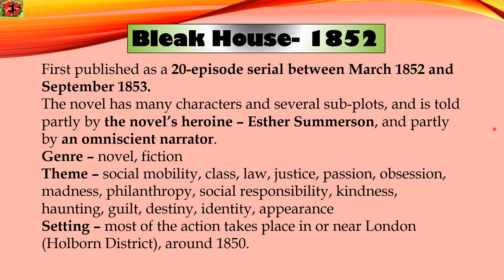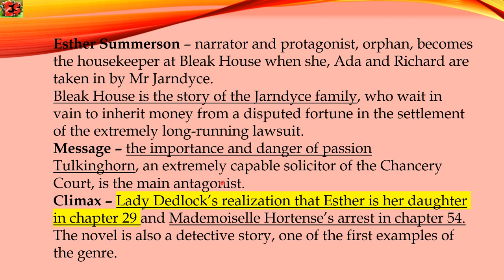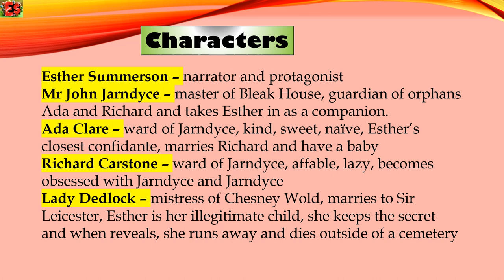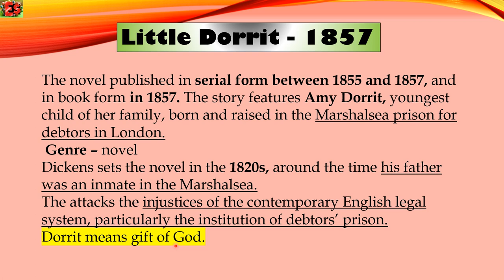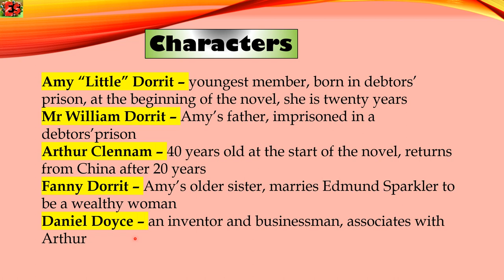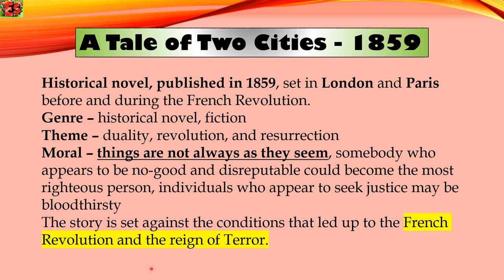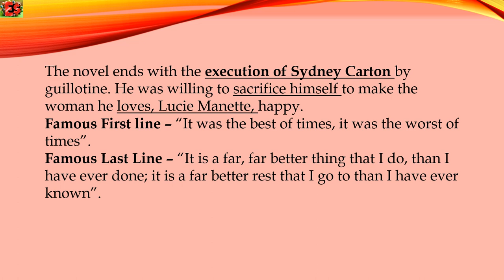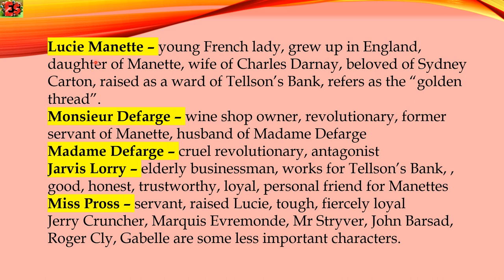Charles Dickens Novelist|| Part III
Hello viewers welcome to the englishstudy channel with new video on Charles Dickens English Novelist Part III and his important novels and characters to enhance the knowledge of aspirants and to guide them for their upcoming exams hold in India related to English literature.
It is an effort to provide them a better chance of preparation and study of English literature to boost their knowledge so that they can feel ease in their upcoming exams of English literature.